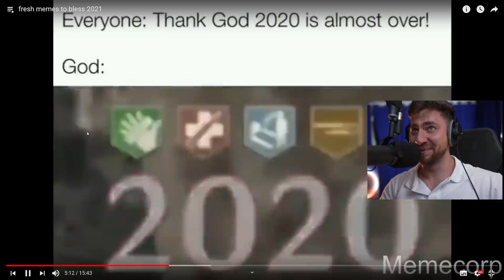Klick nicht drauf und scroll einfach weiter bro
Joined unserem Discord Server! Joined unserem Discord Server! In dem heutige Mois stream Highlight "Klick drauf und scroll nicht weiter manyak" reagiert Mois auf fresh memes to bless 2021. Es sind natürlich wieder lustige memes dabei, besser als manch deutsche memes ya saleme.

Mois reagiert auf memes